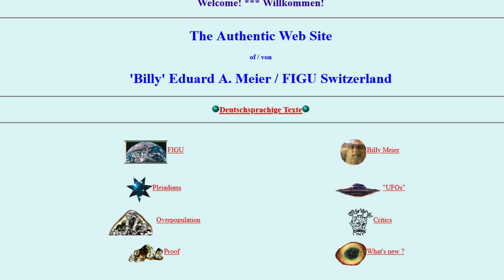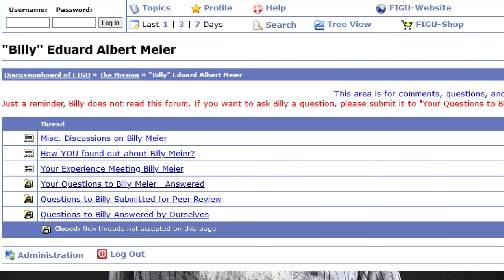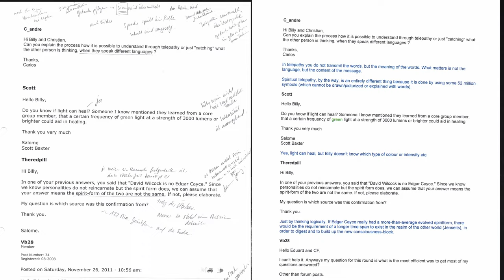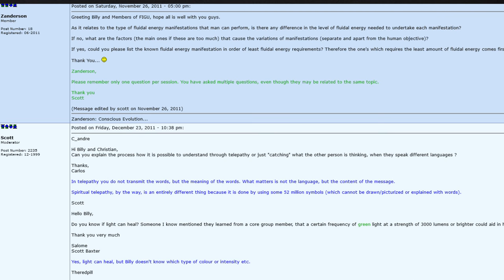Billy Meier answers questions from the FIGU Forum. A conversation in Swiss German.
In December 2011, a conversation between Billy Meier, Christian Frehner and guest Patric Chenaux was recorded in the kitchen of the Semjase-Silver-Star-Center in Hinterschmidrüti in Switzerland.
What has been discussed during that conversation can be read about and compared by finding the document in question in forum.figu.org (it's explained how to get access to the document). Making the effort may help to enable a comparison between High German (for those who understand it), English, and Swiss German.
The video has been  produced by Christian Frehner on the 2nd of February, 2024.